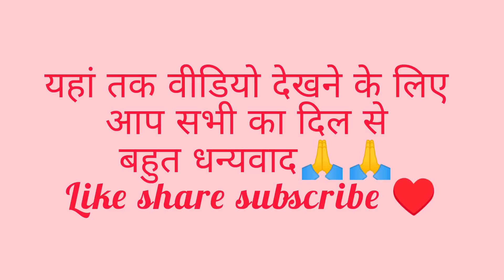धनतेरस में मेरे पति ने क्या गिफ्ट दिया♥♥@jyotigariya3305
धनतेरस में मेरे पति ने क्या गिफ्ट दिया♥♥‎@Jyoti Gariya VLOG